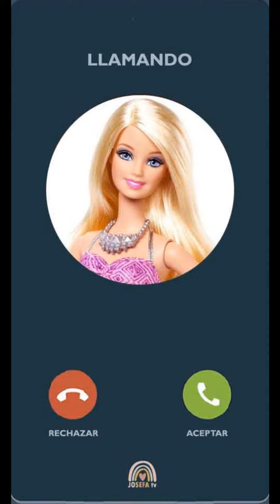📞Llamada a BARBIE💅👜 ¡Conviértete en la mejor amiga de Barbie! 💕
¡Únete a la llamada a Barbie y conviértete en su mejor amiga! 🌟 Descubre la magia de Barbie y vive aventuras increíbles juntas. 💕 Conviértete en una niña de ensueño al lado de la muñeca más famosa del mundo 🎁 ¡No te pierdas este video lleno de diversión y amistad! 💅👜